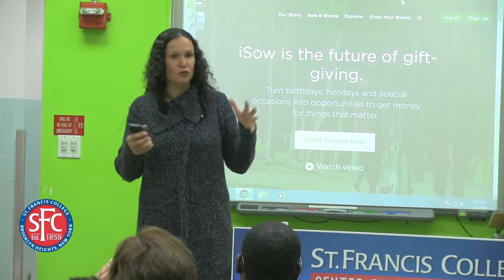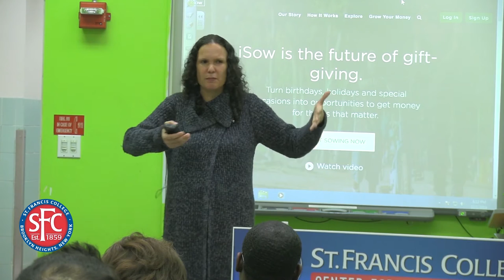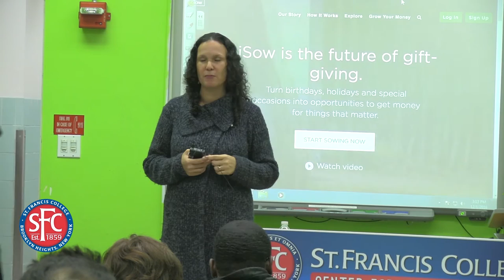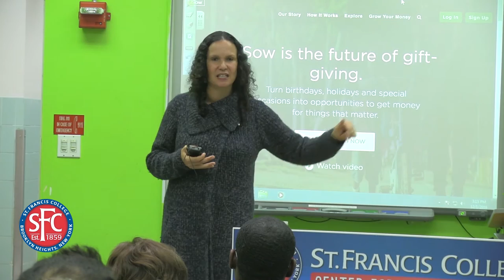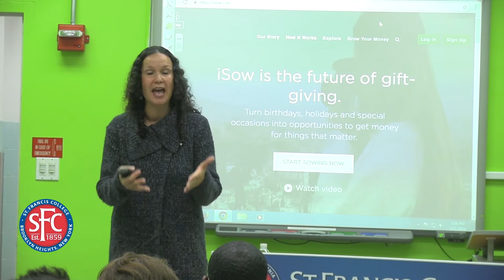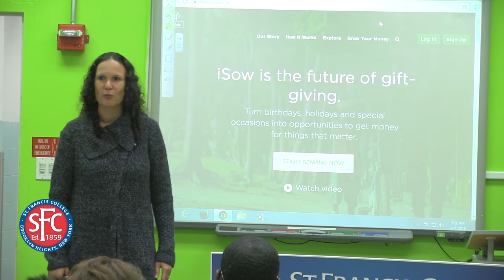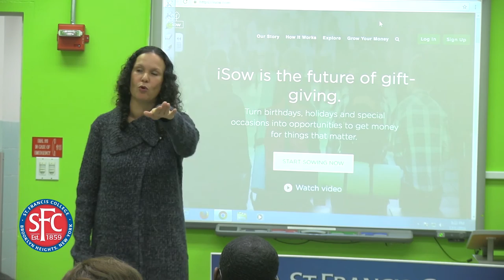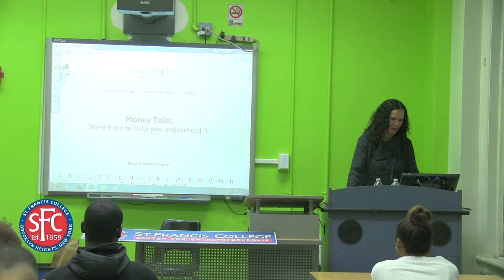The Elevator Pitch with Tanya Van Court - iSow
The St. Francis College Center for Entrepreneurship welcomed Tanya Van Court, Founder and CEO of iSow on December 1, 2017 to talk to students about elevator pitches.

iSow is a platform that enables people to give money with meaning and save money with purpose. With a focus on disrupting the broken gift-giving dynamic and simultaneously helping 0-22 year olds understand the true value of money, Sow lets young people establish choose "goals" instead of "goods" in 3 key categories: saving towards the future, sharing with those who are less fortunate, and spending wisely on things that matter.

Prior to her role at iSow, Van Court served as senior vice president of partner marketing at Discovery Education, where she supported educators in their transition to digital learning environments.

Van Court also formerly worked at Nickelodeon, where she was senior vice president and general manager of NickJr.com and NOGGIN. In that position, she led Nickelodeon to become a key player in the parents' online space and bolstered NOGGIN and NickJr.com`s positions as educational, interactive, resources that provide rich experiences for both children and parents.

Prior to Nickelodeon, Van Court served as vice president of new media products at ESPN, where she led the launch of ESPN3.

Van Court holds a bachelor's and master's degree in industrial engineering from Stanford University, and an advanced degree in parenting conferred by her 3 children, Gabrielle, Hendrix, and Maxwell.

St. Francis College's Center for Entrepreneurship seeks to stimulate and promote entrepreneurial activity in Brooklyn that leads to creation of sustainable socioeconomic value. The Center seeks to create synergistic partnerships with Brooklyn-based entrepreneurs by providing them with access to faculty experts through two channels: value-added programs of research and education that helps the entrepreneur bridge the knowledge gap and providing entrepreneurs with a toolbox of resources through the Center's Open Virtual Incubator. The Center seeks to create socially responsible and robust entrepreneurial activity with its Brooklyn-based business partners.